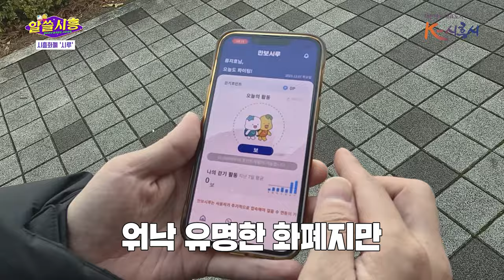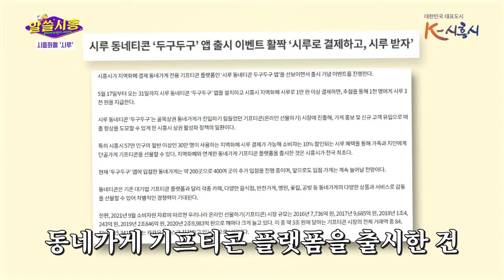[알쓸시흥] 지역화폐 200% 활용 꿀팁!!!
시흥의 정책이나 사업, 직접 체험해 보고 직접 알려줄게!!
알아두면 쓸모 있는 시흥 정책!! 알! 쓸! 시! 흥!!

시흥시 지역화폐 시루!! 어디까지 알고계신가요?
지류 시루만 알고 있다면 당신은 하수!
모바일 시루를 사용하고 있다면 중수!!
거기에 만보시루, 시루배달앱(먹깨비), 동네티콘 '두구두구' 까지!!
모~~~두 섭렵한 당신이라면!!!
찐 시흥 시루 핵.고.수.!